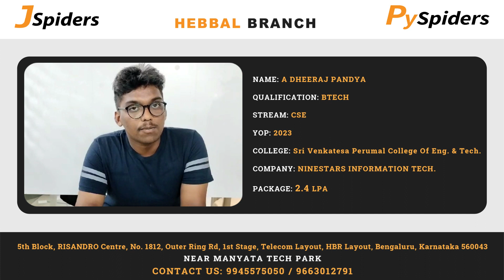PLACEMENT STORY OF SOFTWARE A DHEERAJ PANDYA| JSPIDERS | PYSPIDERS | HEBBAL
Dheeraj is a recent graduate with a BTech in CSE, eager to kickstart his career in the software development industry. Dheeraj sees JSpiders Hebbal as the perfect opportunity to receive quality training and hands-on experience in software development, particularly in Java and other related technologies.

Listen to his experience with the Jspiders Hebbal and his process before getting placed at "NineStars" with package 2.4  LPA.

Congratulations, Dheeraj on your incredible achievement..!!

Overall, JSpiders' reputation, strong focus on Java, hands-on training, experienced faculty, and placement assistance are compelling reasons that attract students like Vinusha who are eager to build a successful career in this field.